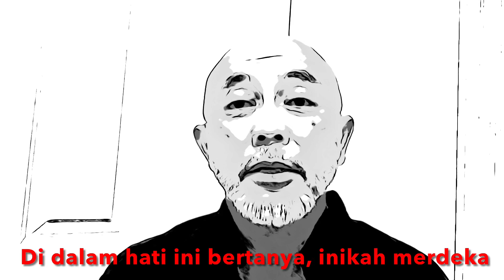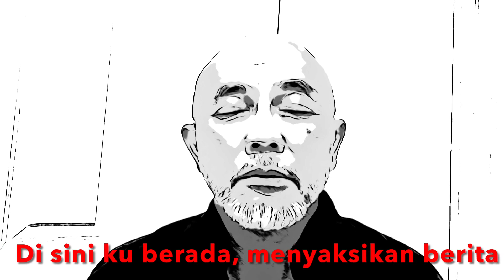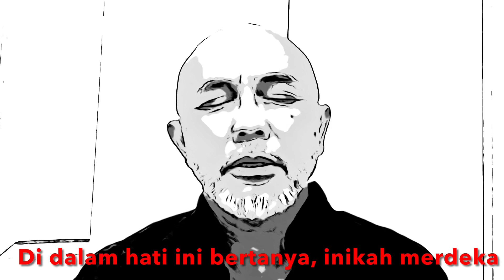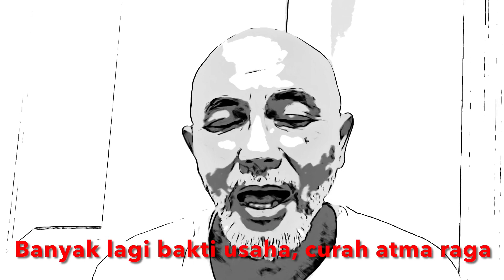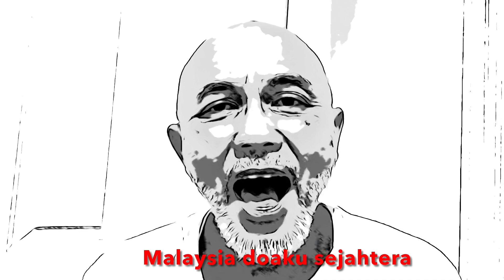Malaysia Doaku Sejahtera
Music, Lyrics and Vocal: Fauzi Zainal

Mixing & Mastering: Reza Qiara